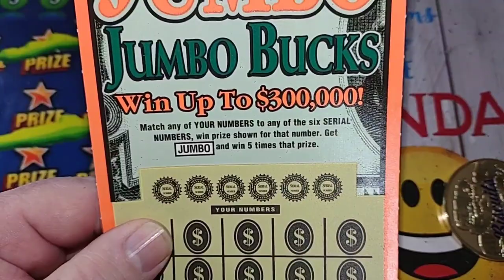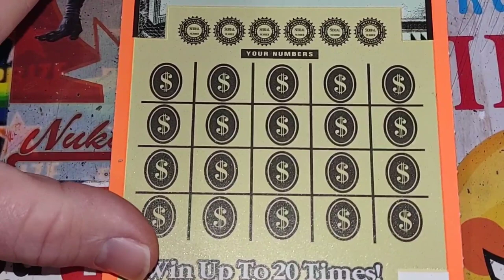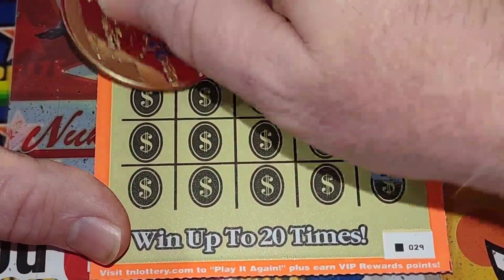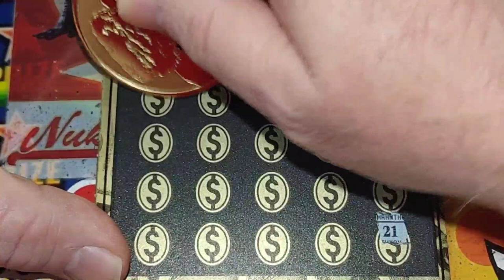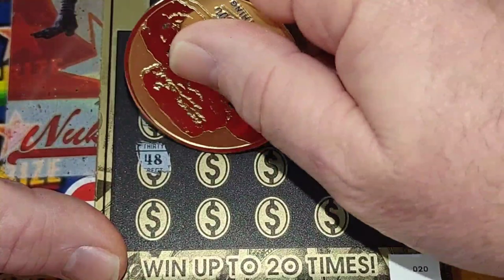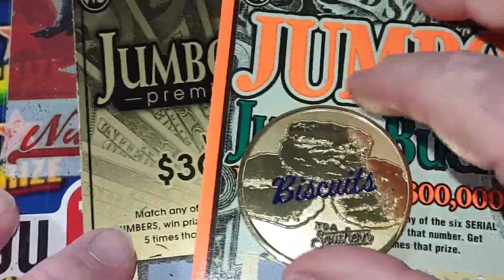F3) JUMBO TIME 😀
Leave one comment on every video For the Whole Month and your entered to win. I'll be giving away a $20 ticket during my monthly livesteam.

I'll be picking a $20 Ticket of my Choice.